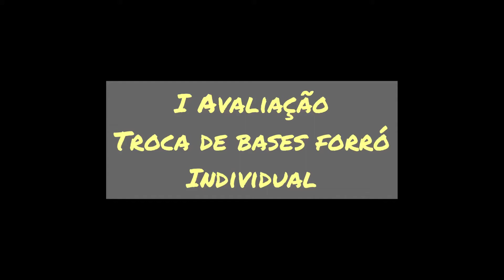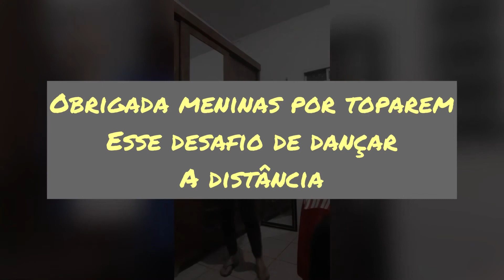Avaliação Remota_Educação Física 2021 | Disciplina eletiva: Forró para todos